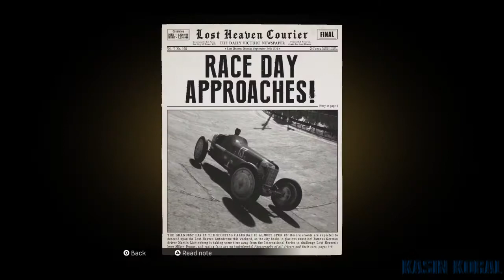Watch Me Understeer - Mafia: Definitive Edition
Check it Takumi lol